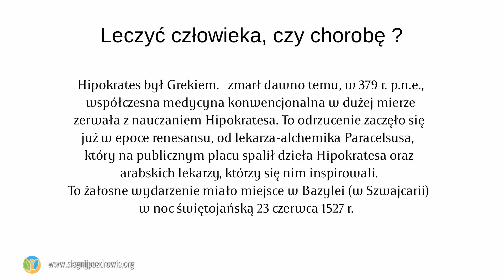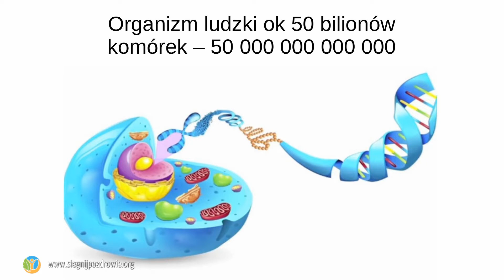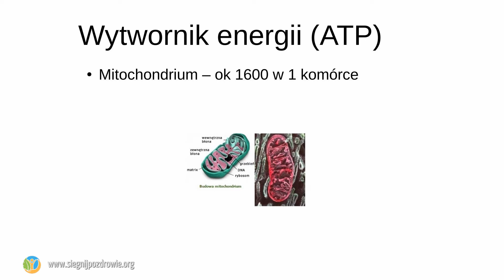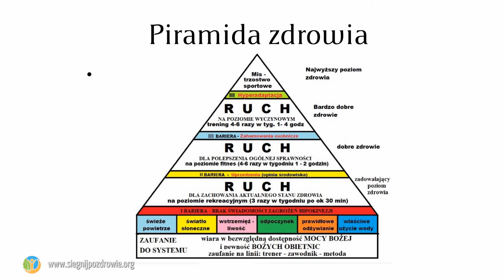Jak osiągnąć sukces nie tylko w sporcie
Nagranie wykładu Jacka​ ​Jaworskiego pt. "Jak osiągnąć sukces nie tylko w sporcie", który odbył się w kwietniu 2017 roku w Poznaniu w ramach działalności Stowarzyszenia Promocji Zdrowego Stylu Życia - Sięgnij Po Zdrowie. Prelegent podzielił się ​​wieloletnim doświadczeniem trenerskim i przeniósł je na życie codzienne przeciętnego człowieka. Zdradził środki, które po urazie, jakiego doznał, pozwoliły mu wrócić do pełni sił, a którymi też prowadzi swoich zawodników do sukcesu. Zwrócił uwagę m.in. na potrzebę zmiany stylu życia, aktywności fizycznej, wstrzemięźliwości, zdrowej diety i suplementacji składników odżywczych.

Jacek Jaworski (ur. 1942) – certyfikowany, czynny trener trzech dyscyplin sportowych: judo, alpinizmu i kolarstwa; absolwent Akademii Wychowania Fizycznego w Warszawie, gdzie uzyskał tytuł magistra wychowania fizycznego oraz tytuł trenera judo (1971), Akademii Wychowania Fizycznego w Krakowie, gdzie po dwuletnim podyplomowym studium trenerskim uzyskał tytuł trenera alpinizmu, Wyższej Szkoły Kultury Fizycznej w Pruszkowie, gdzie także po dwuletnim studium trenerskim obronił z wyróżnieniem pracę dyplomową i uzyskał tytuł trenera kolarstwa (2008). Aktualnie posiada tytuł trenera judo najwyższej klasy mistrzowskiej (2015) oraz tytuły trenera klasy drugiej w alpinizmie i kolarstwie. W roku 1992 ukończył kurs zdrowego żywienia u dr. Johna Scharffenberga z Uniwersytetu Loma Linda w USA. Aktualnie, zmuszony przez okoliczności (gwałtowne pogorszenie stanu zdrowia po złamaniu kręgosłupa i związane z tym ograniczenie ruchu), od ponad trzech lat zgłębia swoją wiedzę dotyczącą suplementacji i jej zastosowań w sporcie wyczynowym i w życiu przeciętnego człowieka (do tego czasu był przeciwnikiem jakiegokolwiek uzupełniania naturalnej diety). Jego wychowankowie odnosili wiele sukcesów na arenie ogólnopolskiej i międzynarodowej (medale Mistrzostw Polski i Europy). Współuczestniczył w przygotowaniach polskiej reprezentacji do Igrzysk Olimpijskich, na których rodzimi zawodnicy zdobywali medale. Sam był zawodnikiem dyscyplin, w których posiada specjalizacje trenerskie. W ostatnich latach zdobył kilka najtrudniejszych i niebezpiecznych szczytów tzw. Forteeners (ponad 14 tys. stóp, tj. ok. 4300 m) w Górach Skalistych. Aktualnie przygotowuje się do zdobycia podczas letnich wakacji najwyższego szczytu kontynentalnej części USA (bez Alaski) - Mt Whittney w górach Sierra Nevada w Kalifornii oraz najwyższego szczytu gór Kaskadowych - Mt Rainier w Stanie Washington. Opozycjonista z lat 80-tych, autor tzw. Raportu Taterników, odznaczony na początku bieżącego roku (2017) krzyżem komandorskim Orderu Polonia Restituta – jednym z najwyższych polskich odznaczeń państwowych. Promotor zdrowego stylu życia.